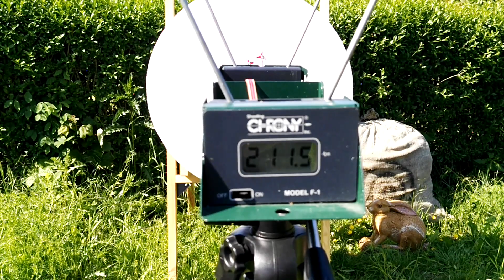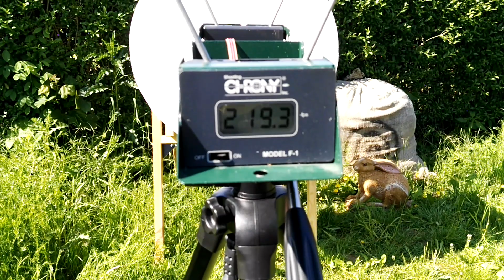CHRONY Test Reihe 2 - - Mohawk Chief Recurve - Onkel Aris neues SpielZeug - PfeilGeschwindigkeit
HIER mehr TEILE

Das gezeigte Produkt ist mein Eigentum!! Ich teste es nach bestem Wissen und Gewissen bzw sage ich meine ehrliche Meinung dazu!!

PEACE AND CUTZ OFF FOR LIFE,
CHECKZ AND CUTZ OUT !!

Kann # unbezahlteWerbung enthalten!!